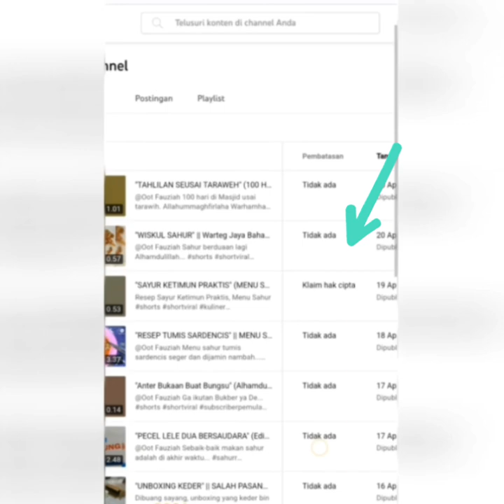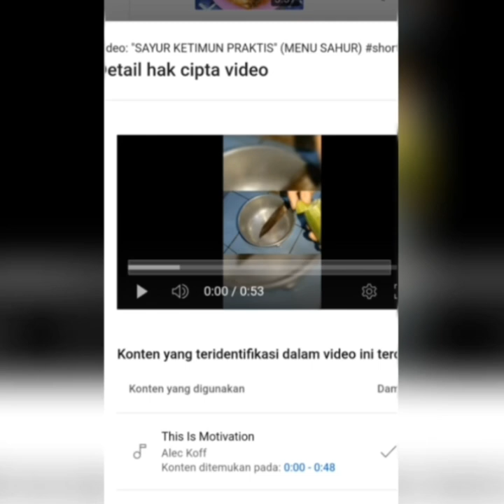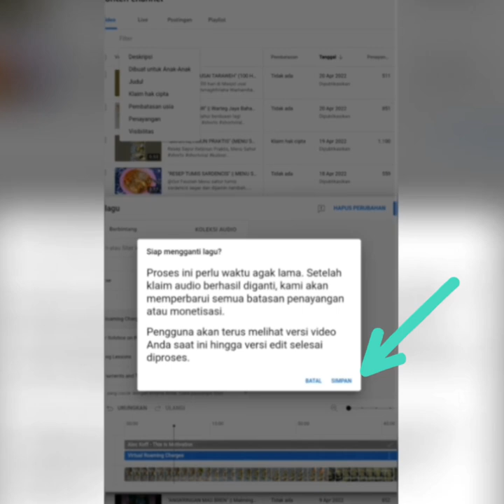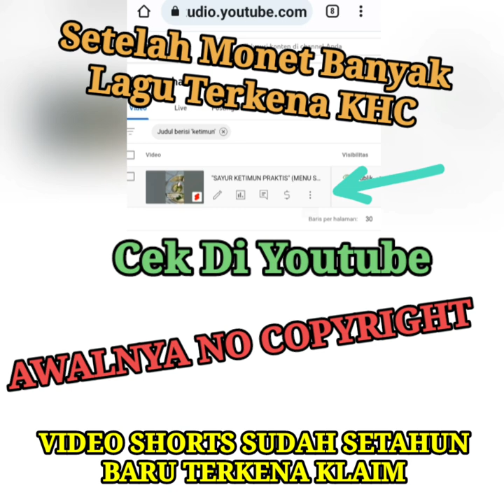"VIDEO SHORTS PUN KENA KHC"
Berbagi pengalaman cara mengganti musik, semoga ga bosan ya

Terimakasih Sobat sudah meluangkan waktu menyimak Video ini, Semoga bermanfaat & terhibur